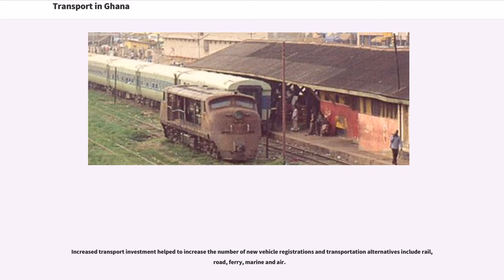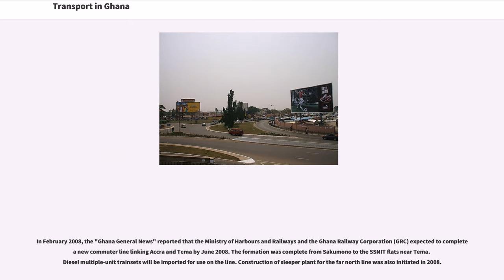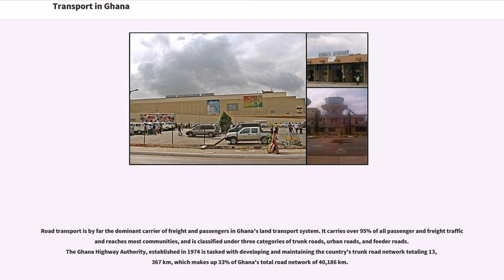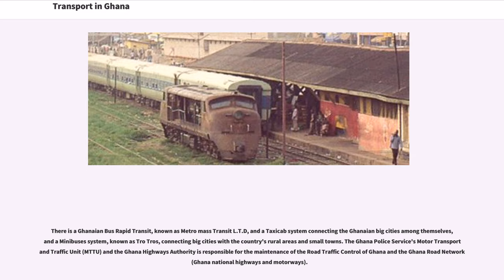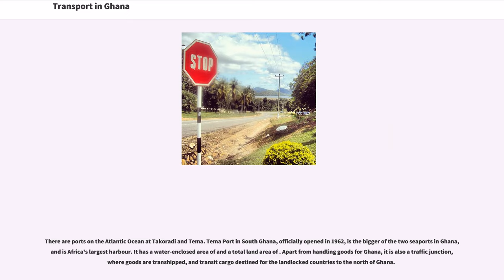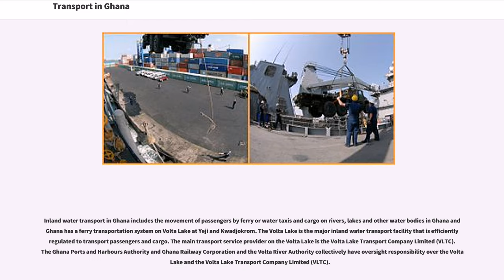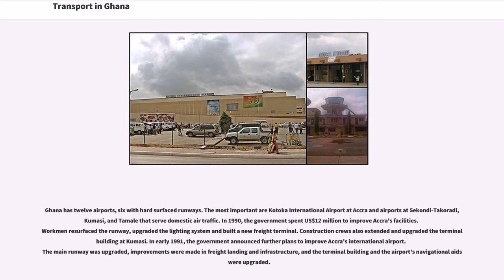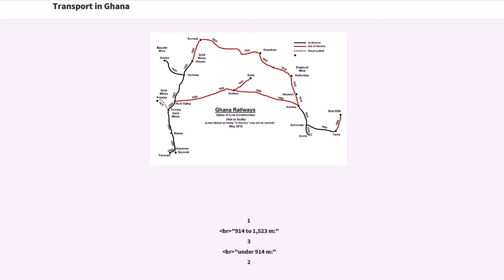Transport in Ghana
Transport in Ghana is accomplished by road, rail, air and water. Ghana's transportation and communications networks are centered in the southern regions, especially the areas in which gold, cocoa, and timber are produced. The northern and central areas are connected through a major road system.

Increased transport investment helped to increase the number of new vehicle registrations and transportation alternatives include rail, road, ferry, marine and air.

The railway system in Ghana has historically been confined to the plains south of the barrier range on mountains north of the city of Kumasi. However, the narrow gauge railway, totalling 935 kilometres, is presently undergoing major rehabilitation and inroads to the interior are now being made. In Ghana, most of the lines are single tracked, and in 1997, it was estimated that 32 kilometres were double tracked.

In 2005, the Minister of Ports, Harbours and Railways announced plans to extend the railway system to facilitate economic development. To begin, $5 million was invested for feasibility studies. Possible projects at the time included extending a line from Ejisu to Nkoranza and Techiman; a line from Tamale to Bolgatanga and Paga to Burkina Faso; a line from Wenchi, Bole to Wa and Hamile and also to Burkina Faso, and a line to Yendi where there are iron ore deposits.

Over the next two years, there were various studies and in 2007, work began.
In March 2007, a Private Public Partnership was proposed to rehabilitate the Eastern Railway from Accra to Ejisu and Kumasi, with an extension from Ejisu via Mampong, Nkoranza, Tamale, Bolgatanga and Paga, with a branch from Tamale to Yendi and Sheini. The extension starts at Kumasi and will cost $1.6b.

There was another proposal in September 2007 to extend the Western Railway from Awaso via Techiman, Bole, Sawla, Wa to Hamile.

In Februar...